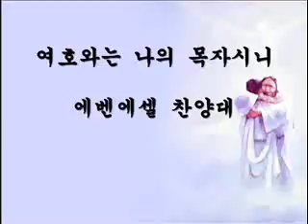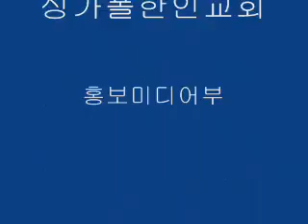싱가폴한인교회-여호와는 나의 목자시니-에벤에셀찬양대-2012.10.14